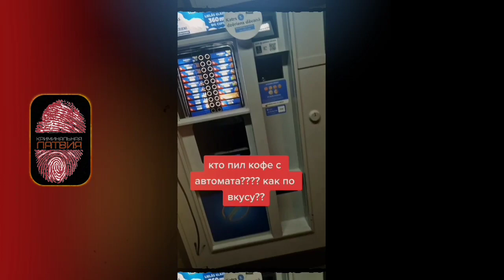КОФЕ С АВТОМАТА В ЛАТВИИ! | КРИМИНАЛЬНАЯ ЛАТВИЯ